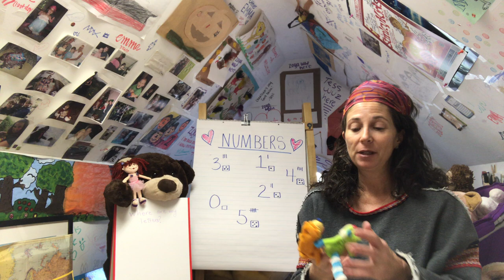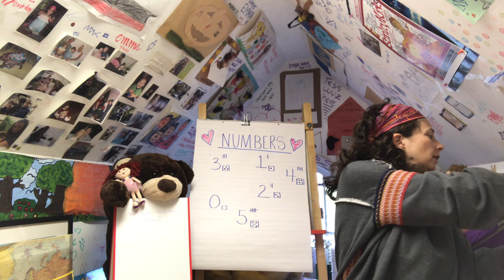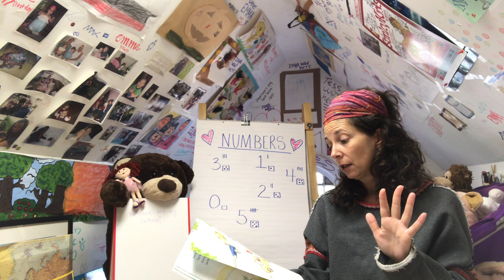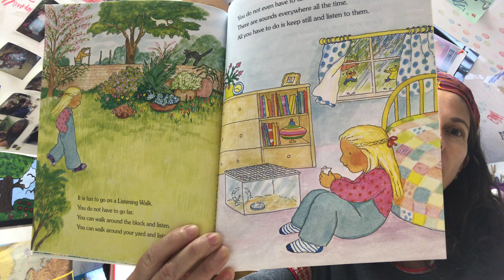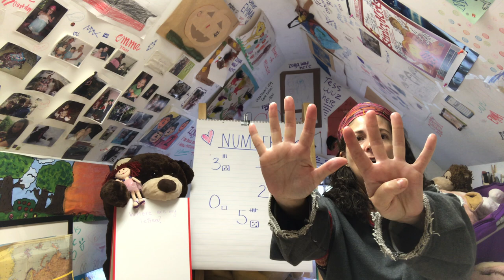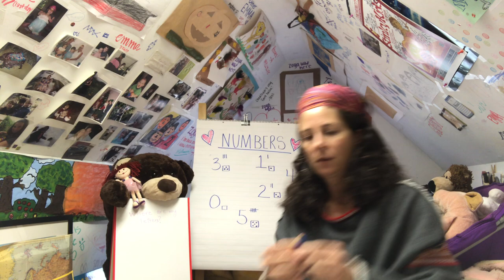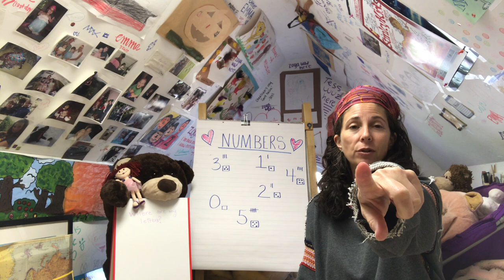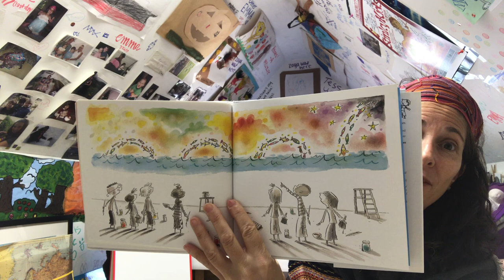Circle Time with Ms. Britt - Wednesday, April 1, 2020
Happy Little Unicorns and Happy April fools day!  Learning about numbers 0-10, musing colors, The Listening Walk with our Breathing and Mindful listening.  Sky Color and more.